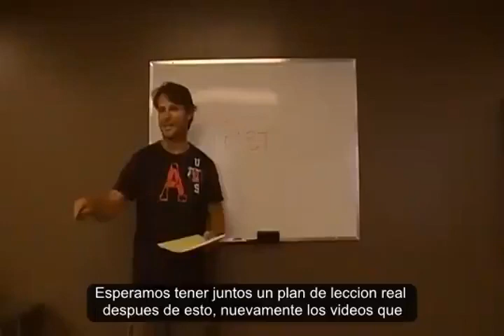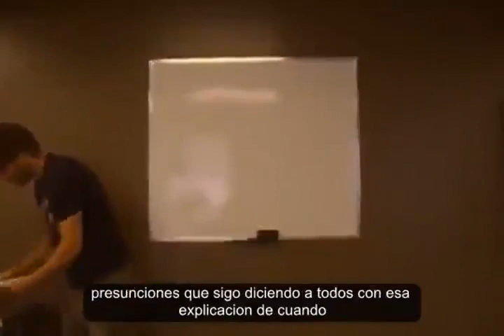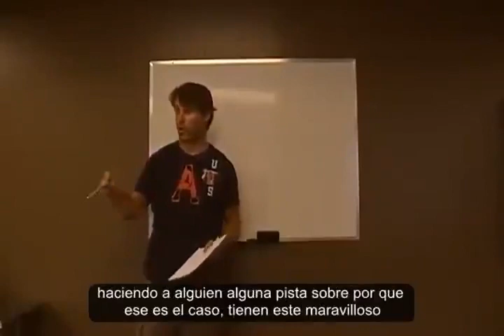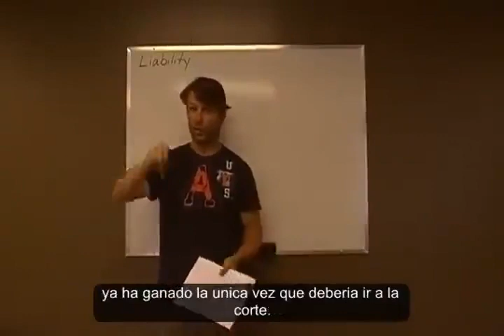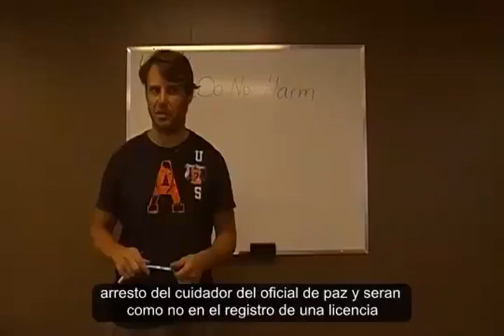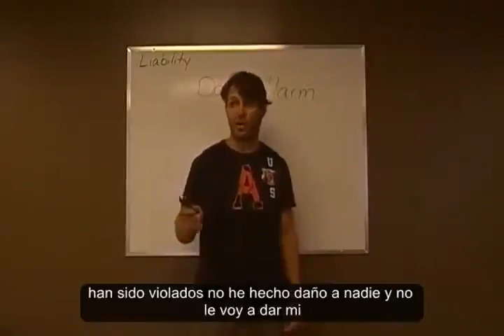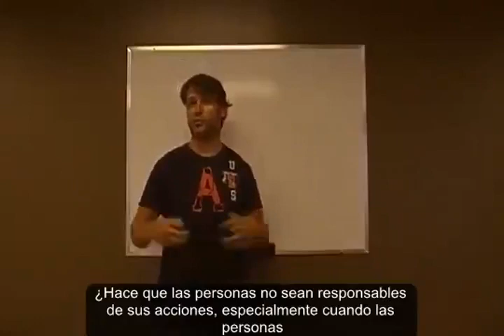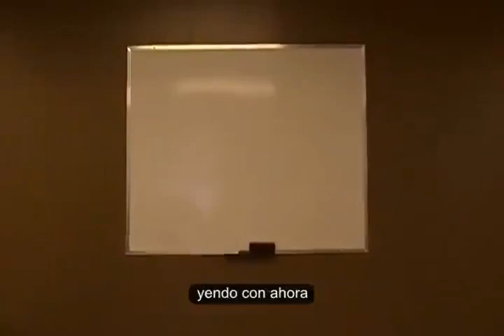Dean Clifford Remedy with Trust Law Part 5